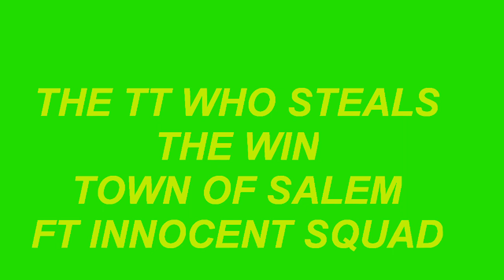THE COVEN TT WHO STEALS IT - TOWN OF SALEM ft Innocent squad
(My friend Kitkatgamer16 youtube channel give her subs and love cause she is amazing)

- My good friend Andrew go follow his twitch he deserves it + all the love